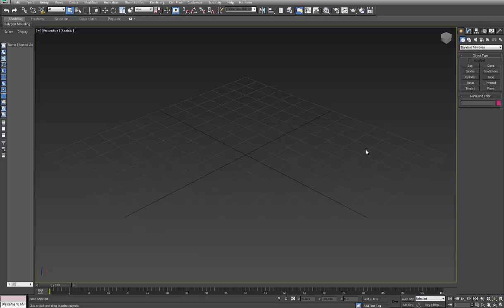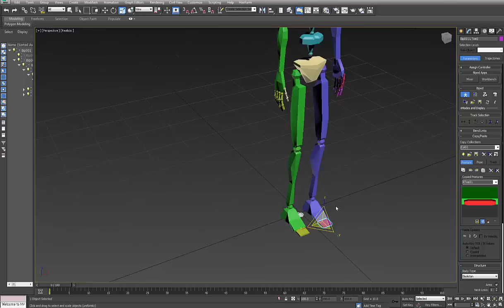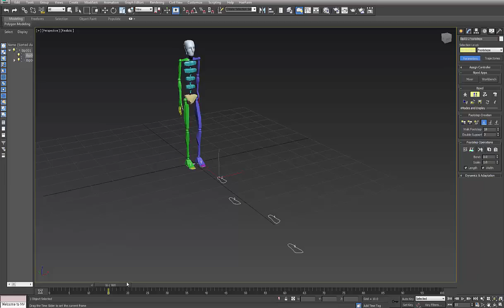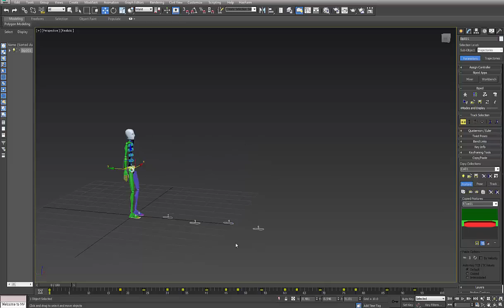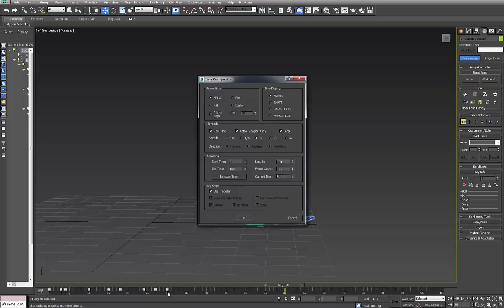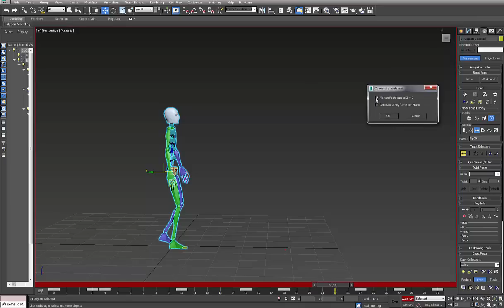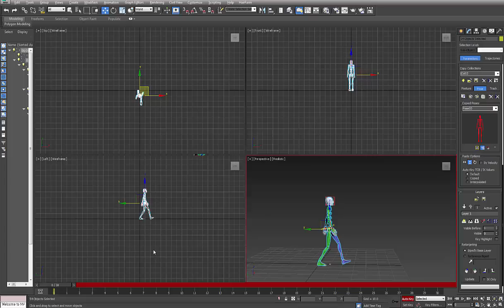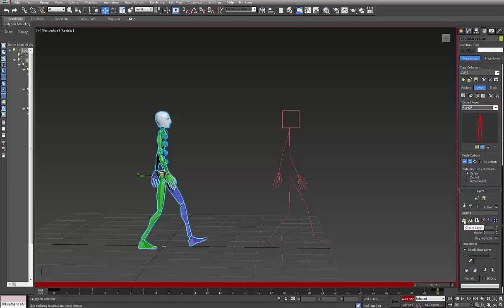biped footsteps walk cycle in place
biped footsteps walk cycle in place- class exercise